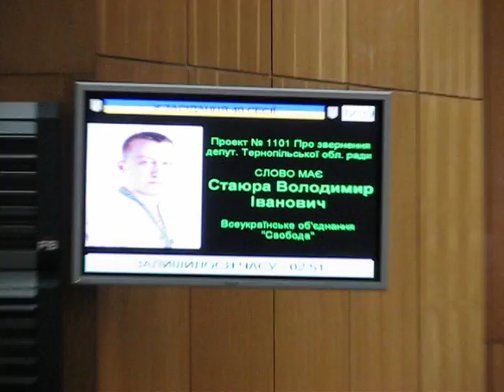Тернопіль: фракція регіонів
Деякі питання не проходили, бо їх не підтримували регіонали